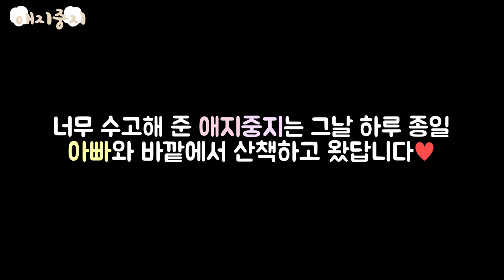비숑 강아지들의 우당탕탕 투명벽 챌린지🐾Puppies Invisible Wall Challenge🐾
안녕하세요! 6월이 되자마자 날씨가 후끈후끈 더워졌네요 :)
애지중지도 뒤늦게 투명벽 챌린지를..!ㅋㅋㅋㅋㅋㅋㅋ
어찌나 아둥바둥대던지..ㅠㅠ♡
마지막 포토타임까지 준비돼있으니 끝까지 재밌게 시청해 주세요 :)

-BGM
Track : 눈치게임